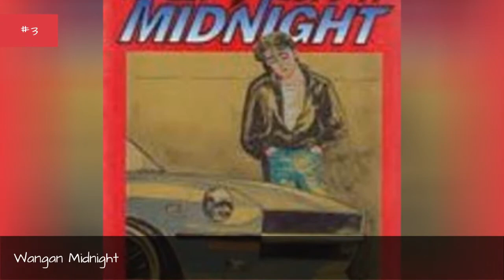The Best Racing Manga Of All Time ✅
Racing in all of its forms is represented nicely in manga, so we're ranking the best racing manga titles of all time. Have you read popular street racing series like Initial D? The manga tells the story of delivery boy Takumi Fujiwara, who unbeknownst to himhas been trained by his father for years to become one of the fastest street racers in his region. Maybe really old school favorites like Speed Racer Are more your thing? Or the professional racing manga Capeta? No matter what your favorite is, vote it up so that it can rise to the top of this racing manga poll.Vote for any of these series or add your favorites to the list if they're not already here. Help determine what the best racing manga of all time- new readers will certainly appreciate the recommendations. Be sure to only vote for the series youve actually read.Photo: Metaweb/GNU Free Documentation License...more
0:00 - Intro
0:00:08 - Vongola GP Kuru!
0:00:15 - Ride Back
0:00:22 - Donten Prism Solar Car
0:00:29 - Speed Racer
0:00:36 - Kanojo no Carrera
0:00:43 - Countach
0:00:50 - Over Rev!
0:00:57 - Wangan Midnight
0:01:04 - Capeta
0:01:11 - Initial D